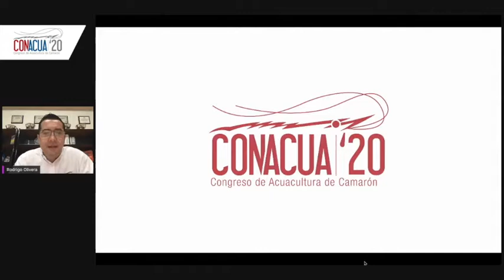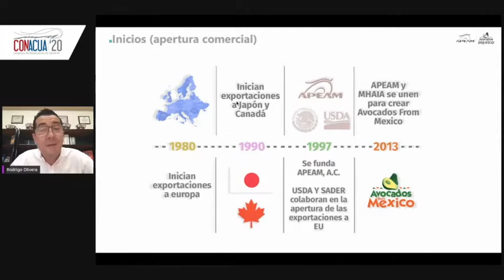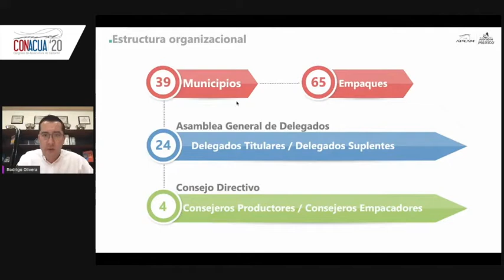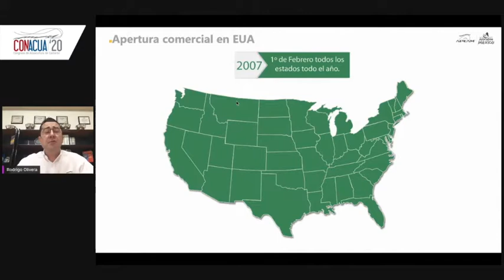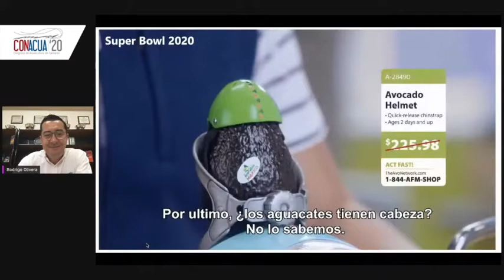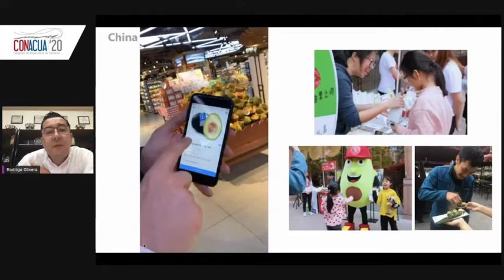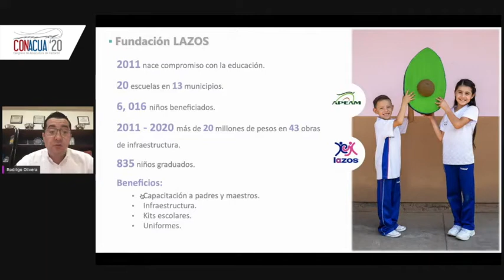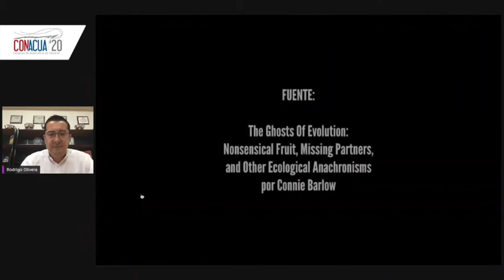Product positioning in the international market - The Avocado case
Rodrigo Olivera Gutiérrez, Operational Manager of the Association of Producers and Packers Exporters of Avocado of Mexico (APEAM)